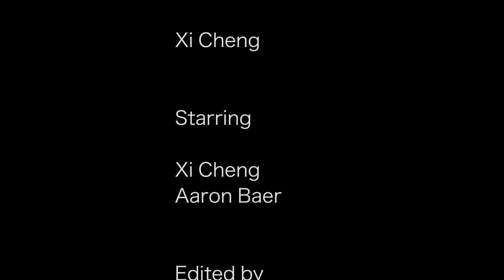BAD FAITH (Hsi Cheng)